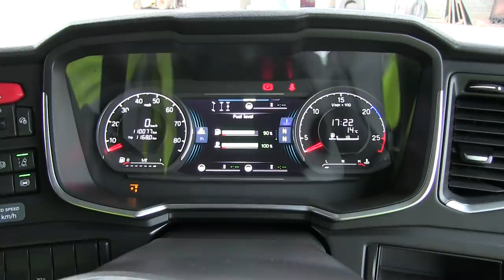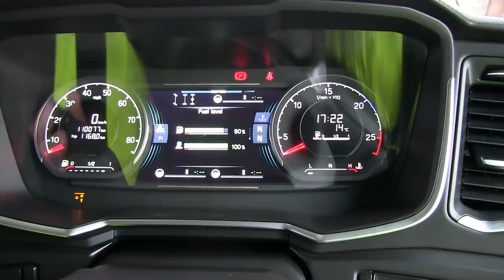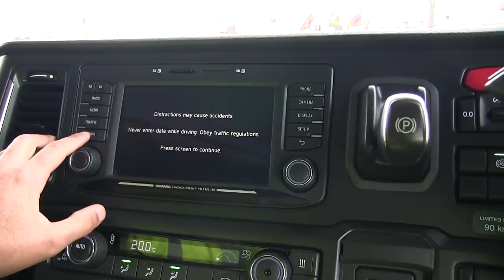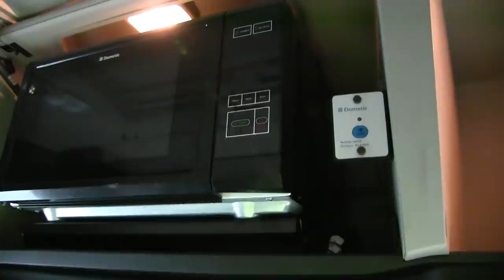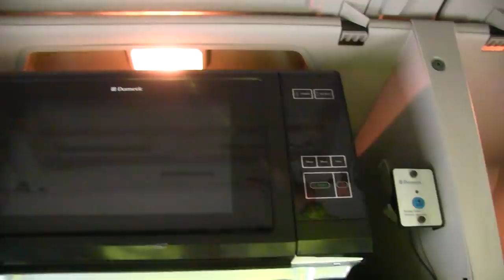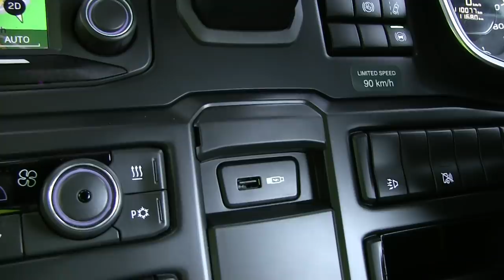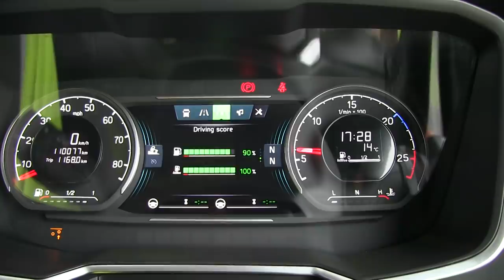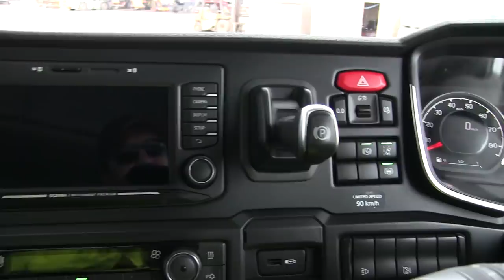NOVA SCANIA S500 no meio dos VOLVOS ?